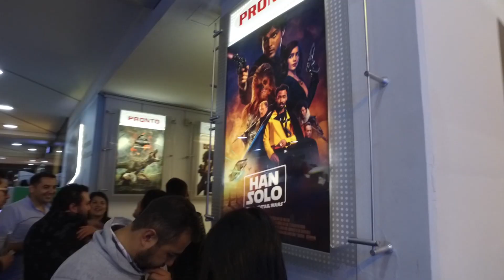Han Solo: PREMIER EN BOGOTÁ / Star Wars Colombia